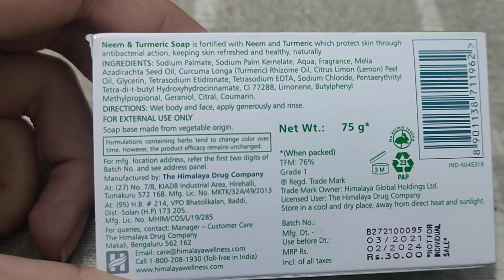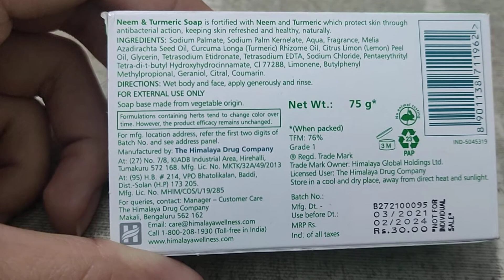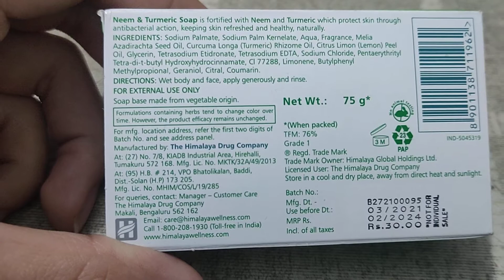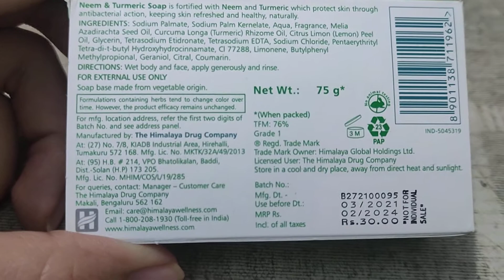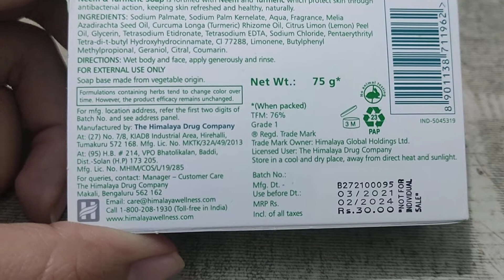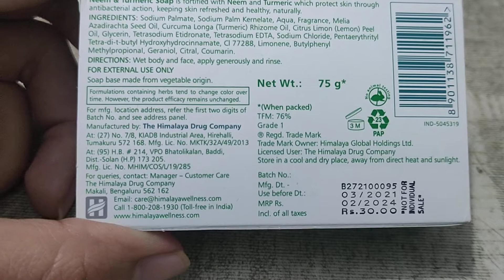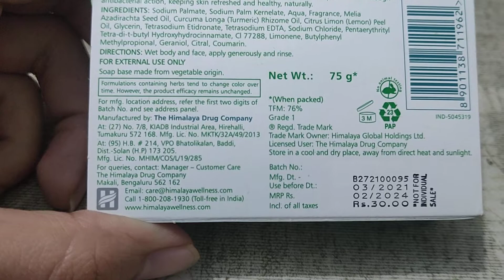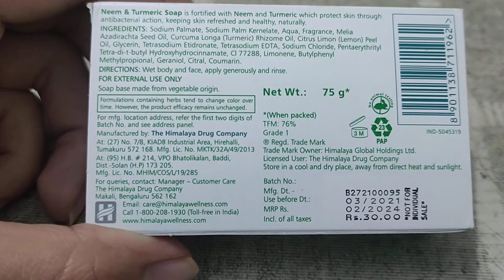Himalaya neem and turmeric soap full review and details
Himalaya neem and turmeric soap full review and complete information full details.